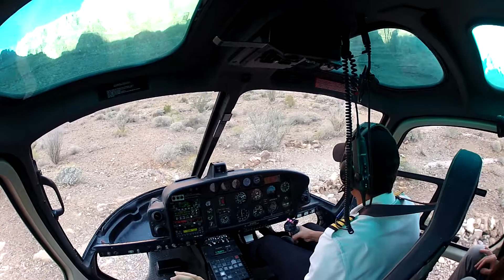Vegas Trip - Colorado River 3